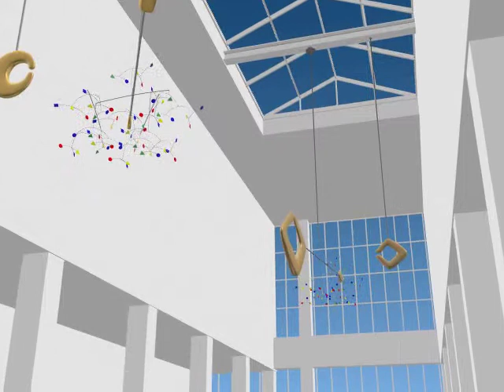Cacchione & Seitzinger Large Kinetic Mobile Concept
Under the glass roof, flooded with natural light, within the entire atrium footprint will hang moving sculptural forms that perform a soothing visual concert.  During nighttime hours the visual show will be lit with a very special lighting arrangement.  The gentle soothing movement will be created by air movement in the space and with three electric motors.

     We propose three moving sculptures hanging from three exposed beams.  Three low RPM motors speeds, each slightly different, will show endless varieties as the forms change positions. Air movement will add to this variety.  The forms are triangular, rectilinear and curvilinear. Three of the forms are traveling mobiles; twelve others are larger wooden forms.

a. Utilize most of the atrium footprint; (3) three separate units hung from 1st, 3rd and 5th exposed beams.
b. (6) Six total rods, (3) three small motors with mounting disks. The mounting disks will also include (2) two spotlights each.
c. Approximate weight- 150 pound each unit
Materials-hardwood, aluminum, stainless steel, plastic, acrylic foam, paint and (3) three small electric motors.
The units are hanging from (3) three of the large exposed beams in the atrium.
d. Each unit has (2) two -- (3) three overhead units integral to the mounting disks, which travel with the unit as it slowly turns.  The goal is to light the moving components at all times.  Also, external lights mounted on walls direct up into the piece.
e. Need electric on 1st, 3rd and 5th beams up in the skylight on separate switches